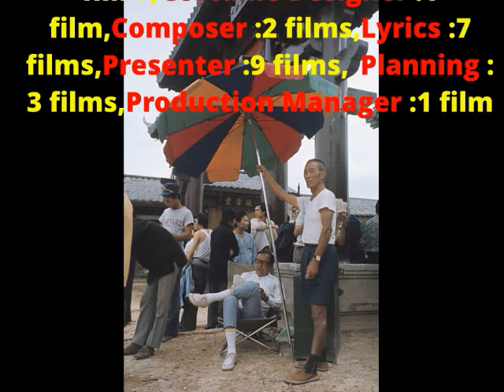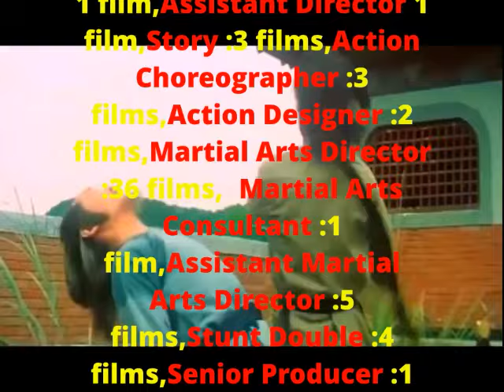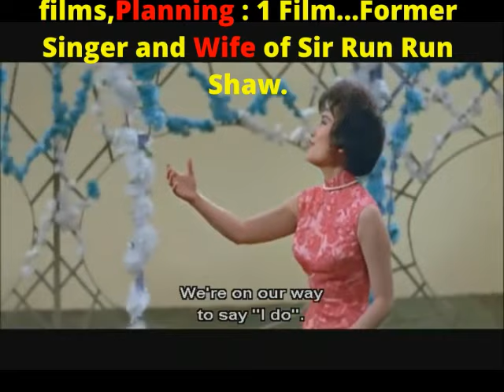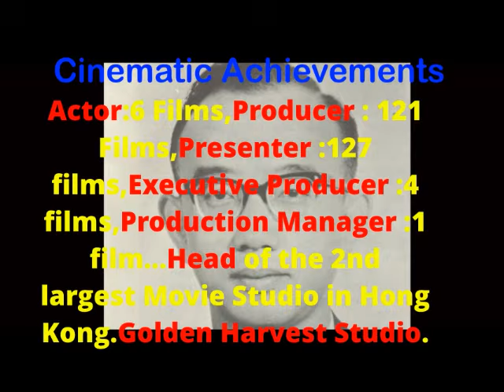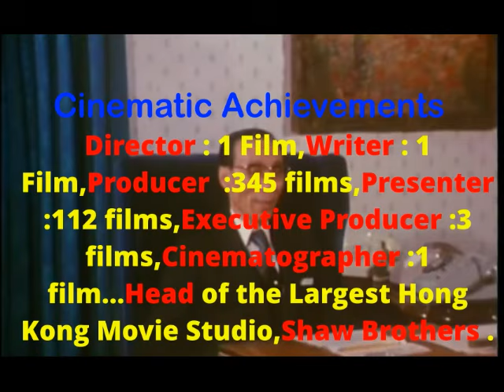Rest In Eternal Peace .R.I.P to these Legends of Kung Fu Cinema...AND THANKS FOR THE MEMORIES!